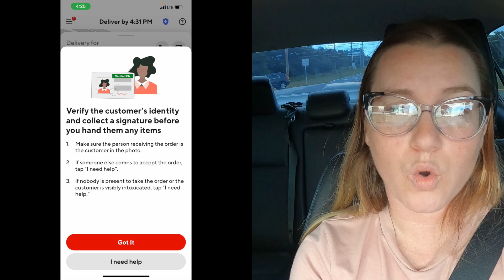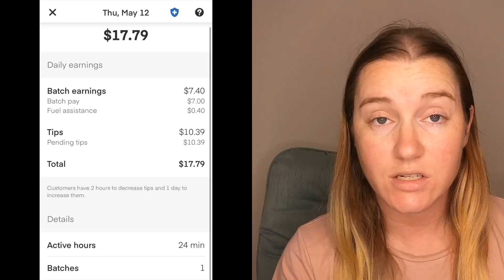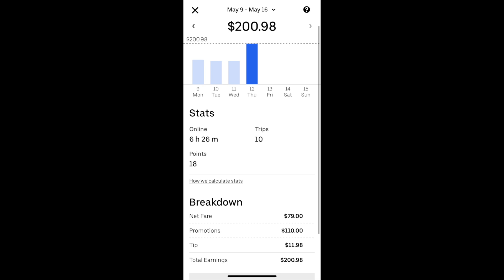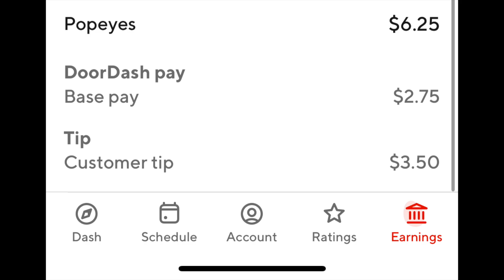UBER X Cash Tip Customer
LOVE SHOPPING? Try my code : MARLEES741DC to sign up with Instacart

(Using my codes does give me a bonus as well, I appreciate everyone who uses them and does the required amount of rides for me to recieve a bonus also! )

I USE THE UPSIDE APP TO GET CASH BACK WHEN I GET GAS!
SO FAR I HAVE GOT OVER $650 IN GIFT CARDS FOR USING IT!

Want to earn money by scanning all your receipts from shopping? I use the fetch app and have about $80  so far! If you use my code it helps me get a little bonus! You'll get a bonus to when you scan your receipts!!
Code : 4FXP2R

PATIENCE AND I have been working hard on a new Etsy shop selling Bracelets! It is brand new but if you would like to check it out here is the shop! She makes them and I manage the shop!